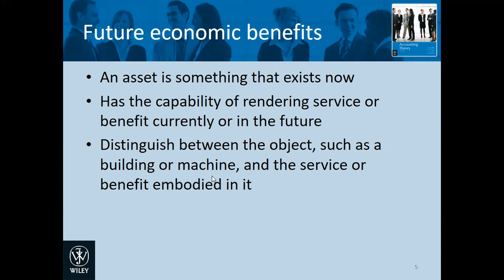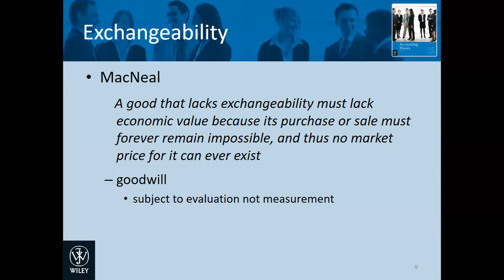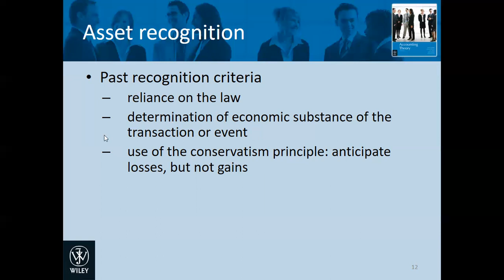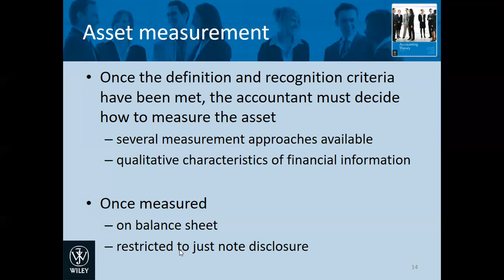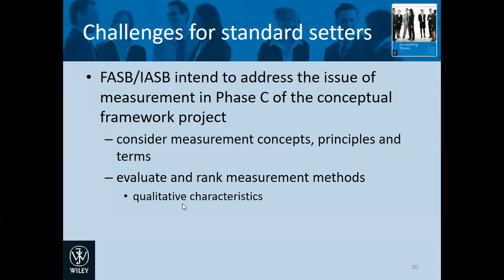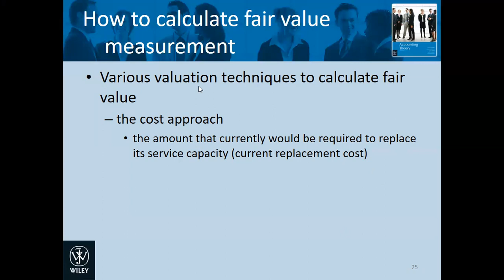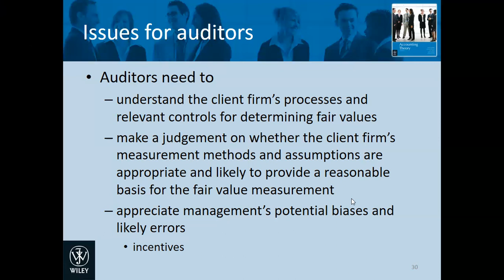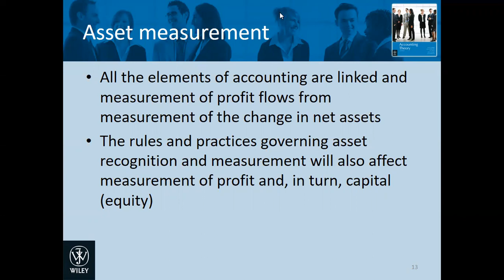Three essential characteristics of Assets and Issues for auditors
Assets defined
Asset recognition
Asset measurement
Challenges for standard setters
Issues for auditors